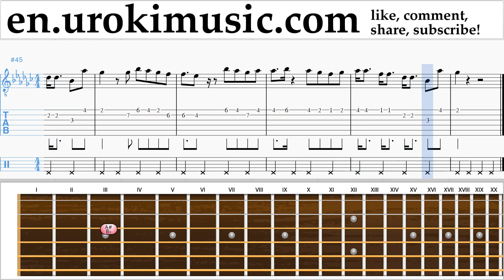How to Play Guitar Charlie Puth - Attention Tabs Part#2 um-i352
How to Play Guitar Charlie Puth - Attention Tabs Part # 2 um-i352 Please write in the comments, how to make lessons more useful to you?